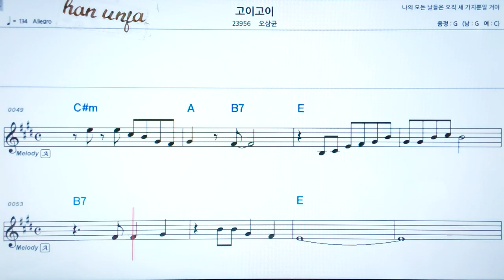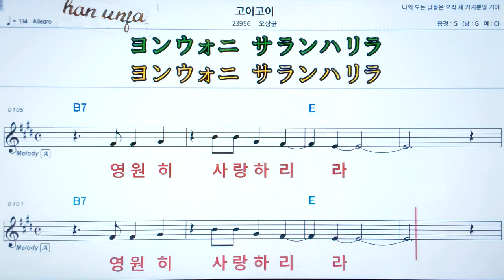💖고이 고이/오상균 👍MR,가라오케 악보 코드 가사 ,Karaoke반주